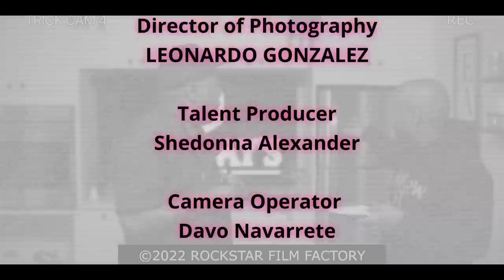Trick Daddy Cooking with Big Mack Episode 5 - Conch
Watch every Thursday on Youtube at 7:30 Am